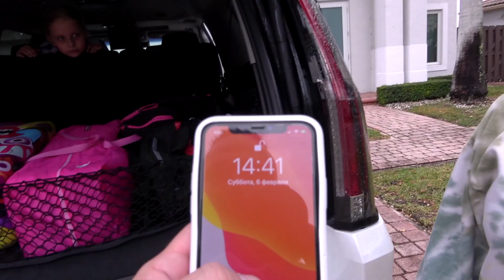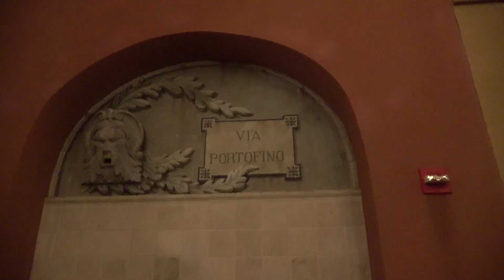Николь и Алиса опять в Италии ! Рум тур ! Мама такая счастливая !